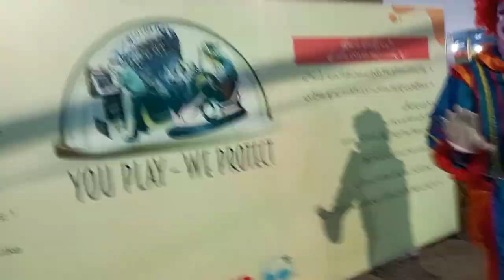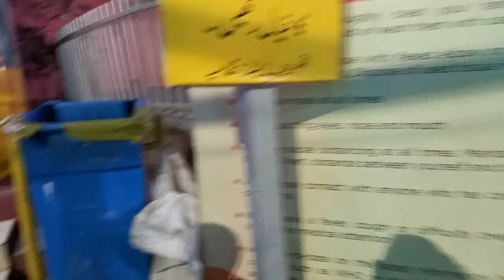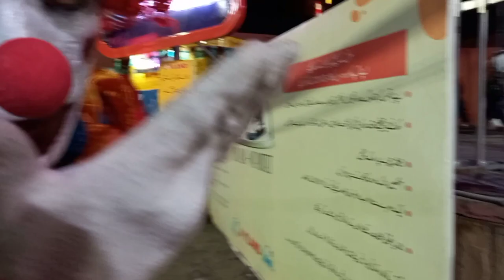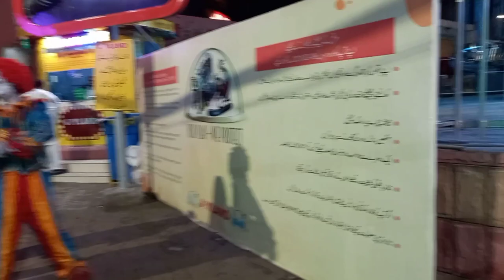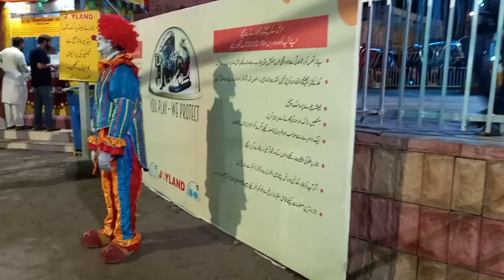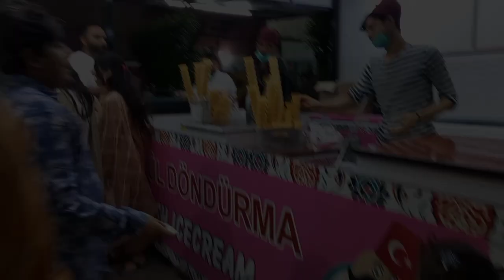Grandson Ki Farmayesh Puri Ki | Akbar Ali Joker ko Dykha | Turkish Ice-Cream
Grandson Ki Farmayesh Puri Ki | Joker B Mila | Turkish Ice-Cream Khai | @maageeharfunmola1932